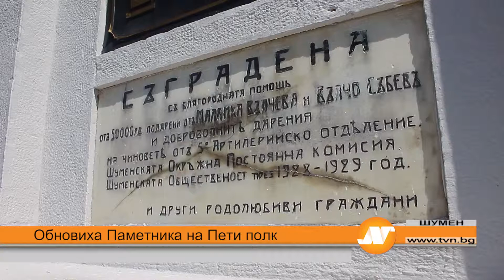Обновиха Паметника на Пети полк